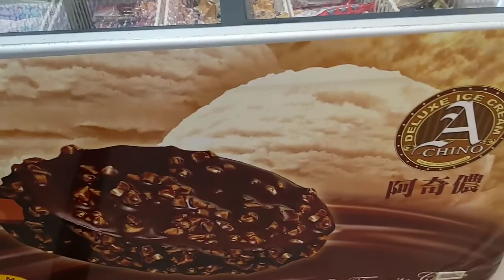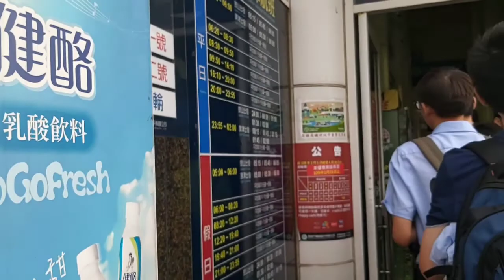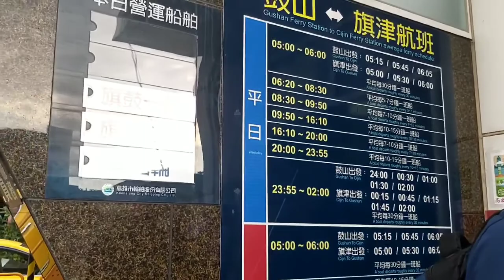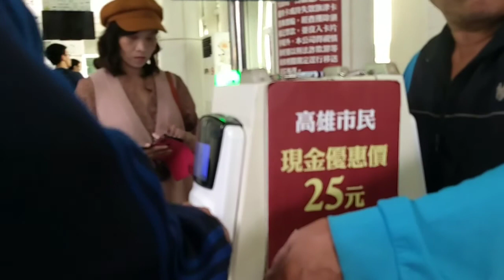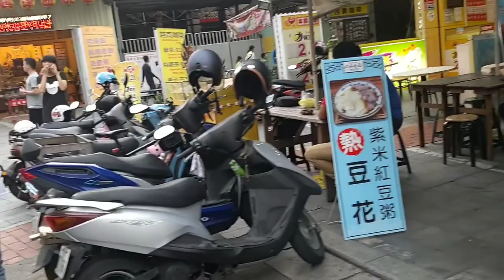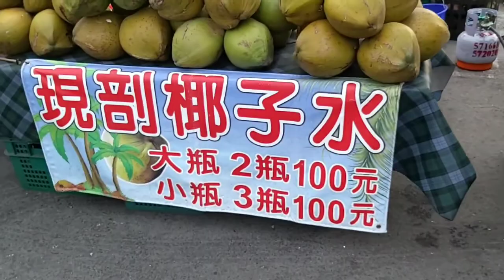cijin beach pasyalan sa taiwan.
the beauty of cijin beach and its surroundings.